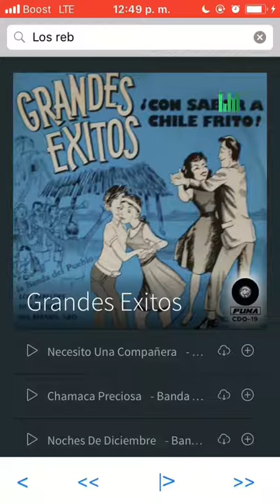BANDA LOS REBELDES (CHILE FRITO) BY DJ LEYVA ORLO MIX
CORRIDO DE